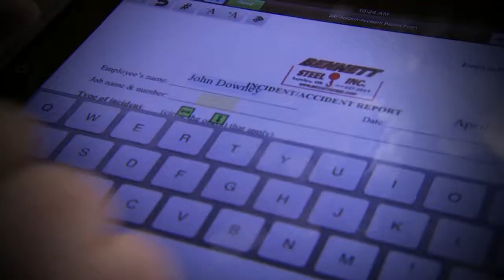"The Paperless Ironworker....One Year Later" Breakout Session